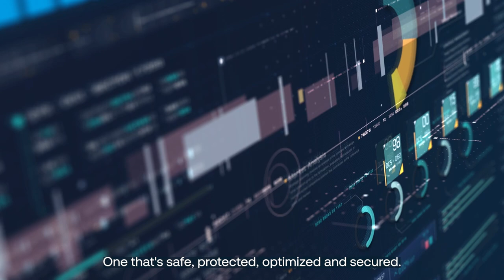The Future of Security | Securitas Technology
Securitas Technology, part of Securitas, is a world-leading provider of integrated security solutions that protect, connect and optimize your business. More than 13,000 colleagues in 40 countries are focused daily on our purpose to help make your world a safer place and our commitment to deliver an unparalleled client experience. With clients at the heart of all we do, our people, knowledge and technology power our connected ecosystem of health, safety and security solutions and services.